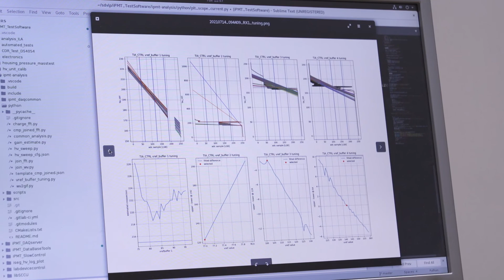Forschungsteams in der Physik: JUNO – Ein Neutrinoexperiment in China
Das Physikalische Institut 3B ist Teil einer Kollaboration, die ein neues Neutrinoexperiment (JUNO) in China entwickelt und aufbaut. Dieser Detektor soll durch präzise Messungen zu einem besseren Verständnis von Neutrinos beitragen. Am Aachener Institut wird an der Analyse der Detektordaten, sowie an der Entwicklung hochsensitiver Lichtdetektoren – den Intelligent Photo Multipliern – gearbeitet.

Forschungsthemen der Fachgruppe Physik

Die Forschung in der Fachgruppe Physik der RWTH hat die Schwerpunkte kondensierte Materie und Elementarteilchenphysik. Der erste Schwerpunkt reicht von Anwendungen in der Informationstechnologie über Methodenentwicklung bis zu Grundlagenuntersuchungen an Quantensystemen und umfasst Felder der Festkörperphysik, der Nanowissenschaften, Quanteninformation und der Statistischen Physik. Der zweite Themenbereich befasst sich mit grundlegenden Fragen des Aufbaus der Materie und den ihr zugrunde liegenden elementaren Bausteinen und fundamentalen Kräften. Die Aachener Physik ist an mehreren internationalen Großprojekten beteiligt und unterhält zahlreiche Zusammenarbeiten mit anderen Forschungseinrichtungen an der RWTH, in Deutschland und weltweit.